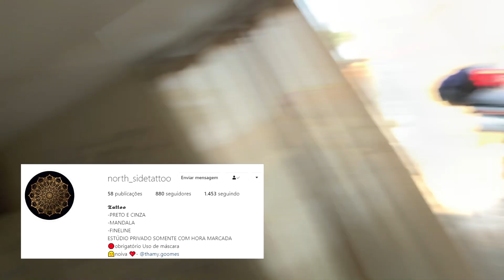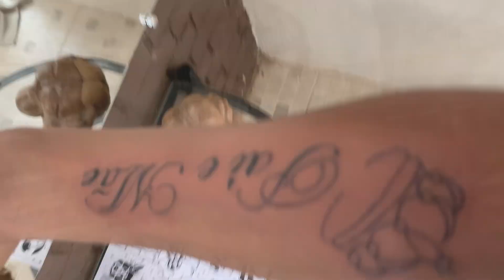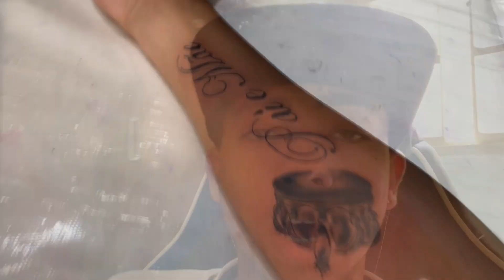MINHA PRIMEIRA TATUAGEM COM 16 ANOS (VEJA COMO FICOU)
DEUS ABENÇOE

me sigam la no KWAI tem varios videos top que nao posto aqui eu posto la

E PRA QUEM QUISER ME SEGUIR NO TIKTOK ESSE É O LINK DO MEU PERFIL

E O CODIGO PARA VCS JA COMEÇAREM GANHANDO DINHEIRO É ESSE AQUI:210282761

ME SIGAM LA AGUARDEM POR DESAFIOS...